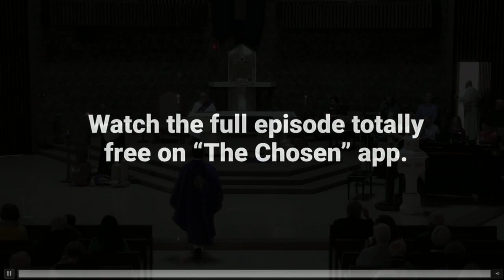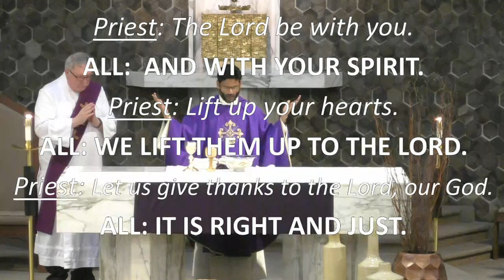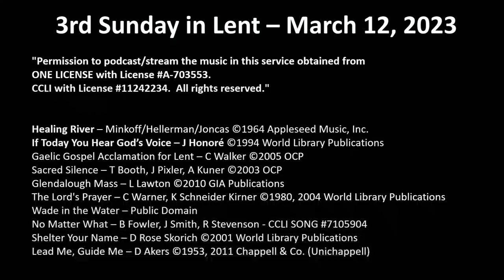Holy Apostles New Berlin: 3rd Sunday of Lent March 12, 2023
3rd Sunday of Lent March 12, 2023